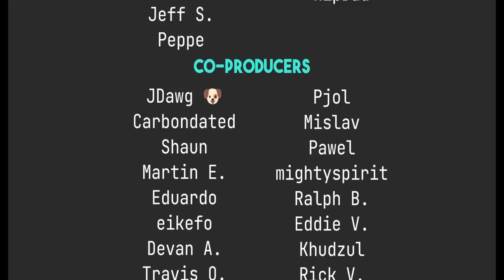Should You Use SystemD?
Revisiting the argument over SystemD or not SystemD.